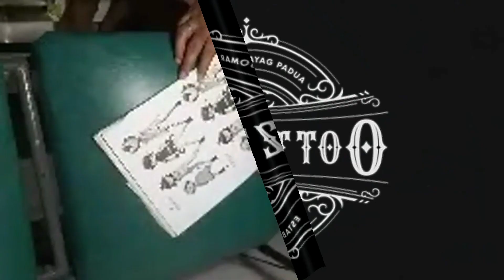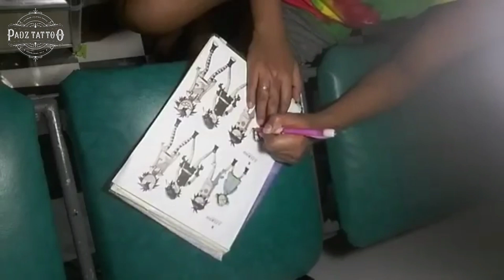Tatoo timelapse "GORILLAZ"